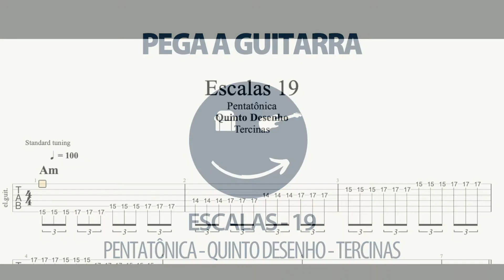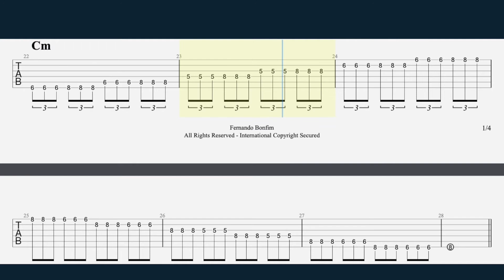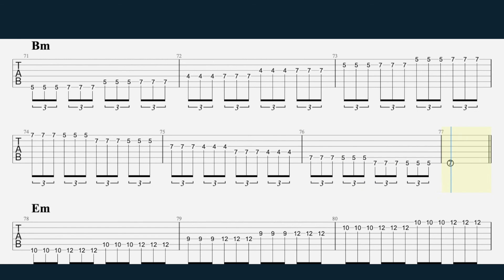Escalas 19 - Penta Quinto Desenho - Tercinas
Atenção!

Técnica
Harmonia
Escalas